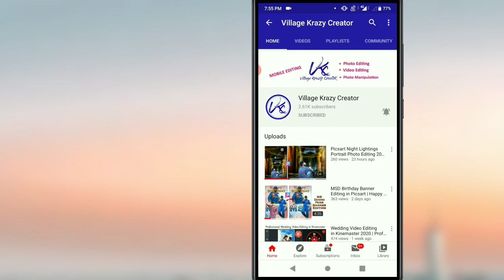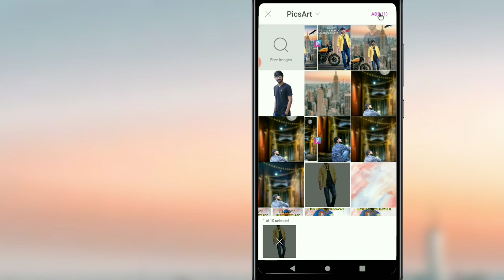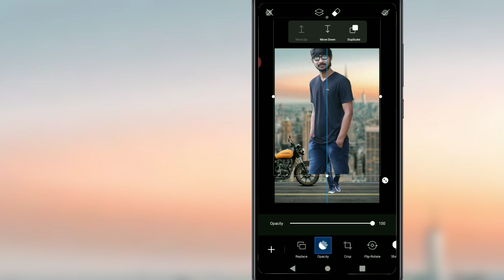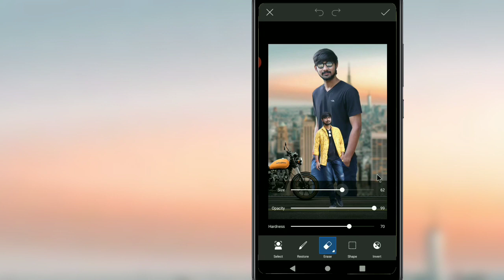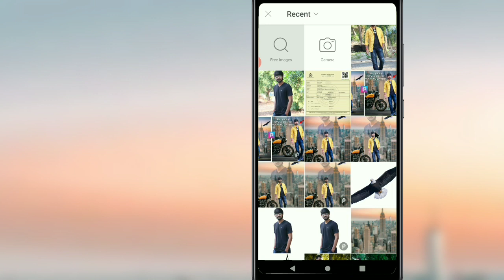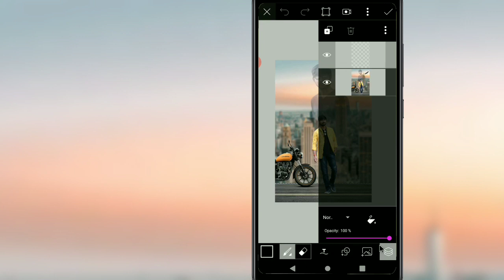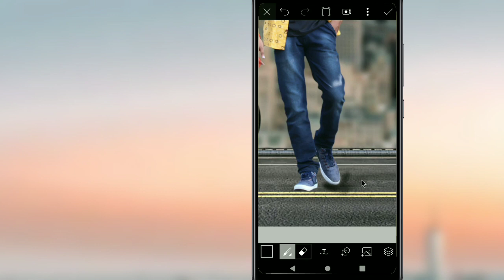PicsArt Stylish HD Manipulation 2020 | Stylish Photo Editing in Picsart | Village Krazy Creator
Best Stylish Editing of Village Krazy creator | Village Krazy Creator somesh guthula | Village Krazy Editor Somesh Guthula | Telugu Mobile Editing channel | Top Telugu Photo Editing channel

Note : ఒక గ్రూప్ ఫుల్ అని చూపిస్తే వేరే గ్రూప్ లింక్ నొక్కండి ఏదోక్క గ్రూప్ కాలిగా ఉంటుంది

Picsart mobile editing,Latest free HD Backgrounds  link, Free pics art Hd backgrounds ,telugu picsart editing,Vilaage krazy Creator,village crazy editor, telugu picsart tutorail,